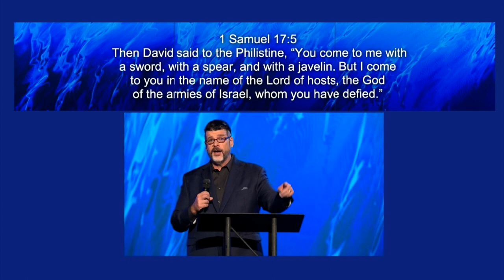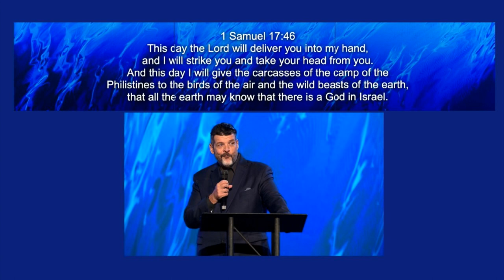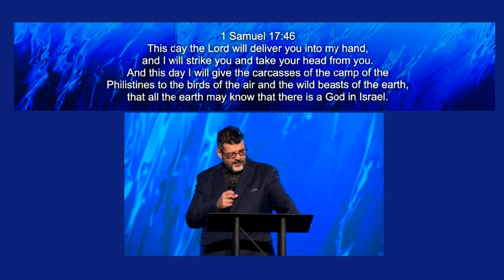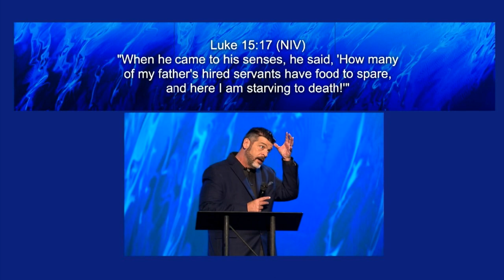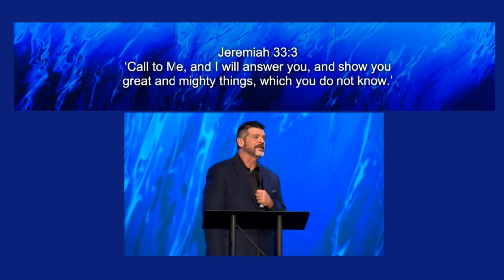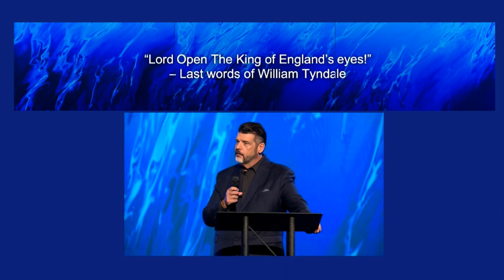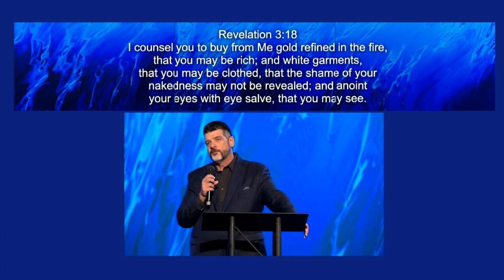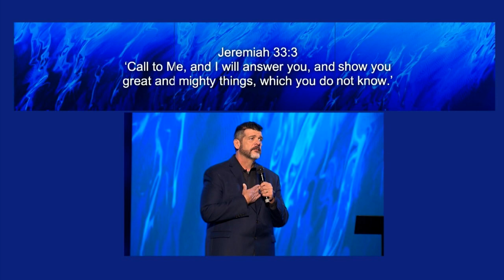Supernatural Situational Awareness | Troy Brewer | OpenDoor Church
This Sunday Pastor Troy brought a great message all about Supernatural Situational Awareness